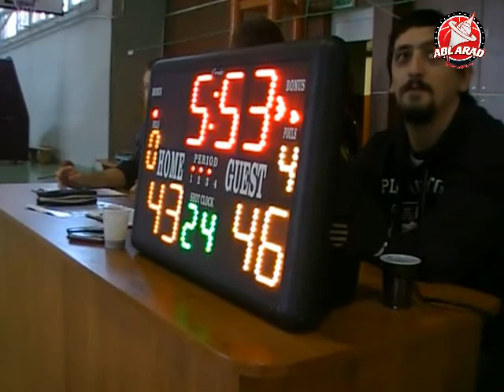2010 2011 Temerarii vs Valbon Etapa 4